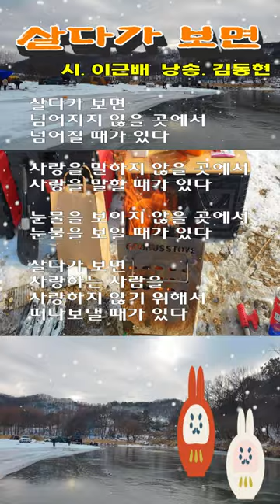살다가 보면/이근배 낭송/김동현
허리케인동현이 방송은
명시낭송과 따뜻한 감동의
좋은글과 여행영상 좋은음악
영상 등을 전해드립니다.

힘들고 지친 일상 속에
따뜻하고 가슴에 스며드는
영상을 통해

여러분의 삶에
위로와 힘이 되어 드리겠습니다.